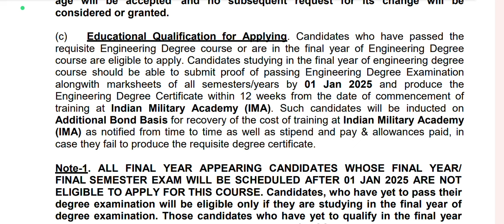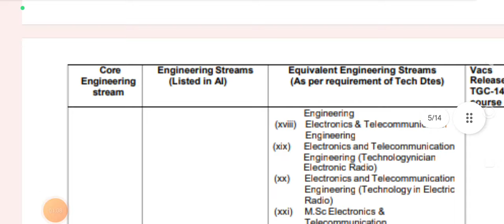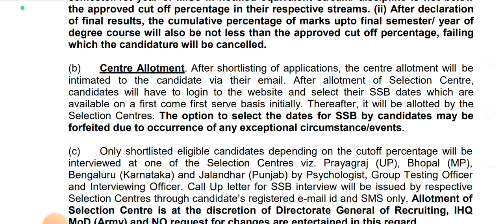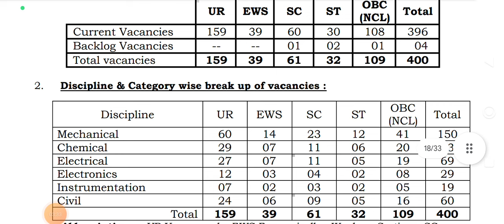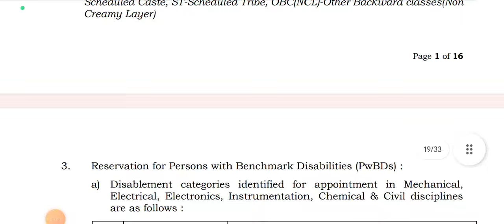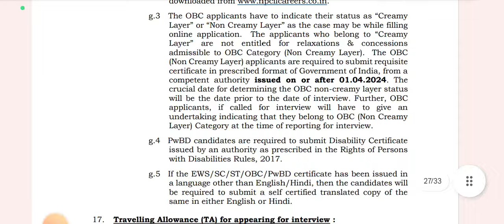Fresh Opportunity for Engineering Graduates | All Branches Eligible ✅ BE/BTech Jobs 2024 /Final Year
Best Opportunity for Engineering Graduates |
 Fresh Vacancies |
Fresh Recruitment |